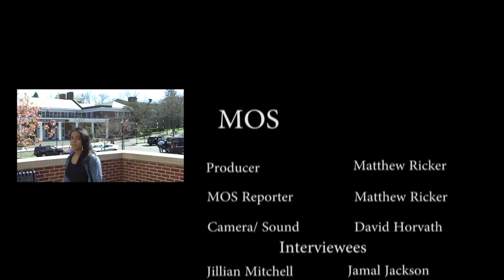Reelz Talk: Straight Outta Compton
I produced this piece for my production class final project. The show talks about diversity in todays films, with this episode surrounding the late summer hit of 2015 Straight Outta Compton.